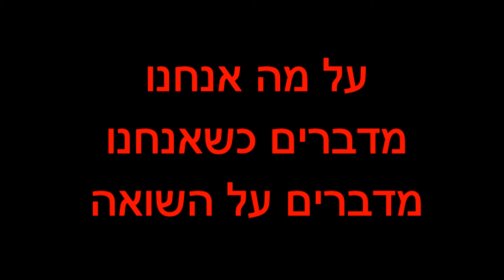על מה אנחנו מדברים כשאנחנו מדברים על השואה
"על מה אנחנו מדברים כשאנחנו מדברים על השואה" הינו סרטו התיעודי של דורון בראונשטיין.

יוזמה, תחקיר, הפקה: דורון בראונשטיין.
צילום: יוסף לוי.
עריכה: עומרי לוזון.